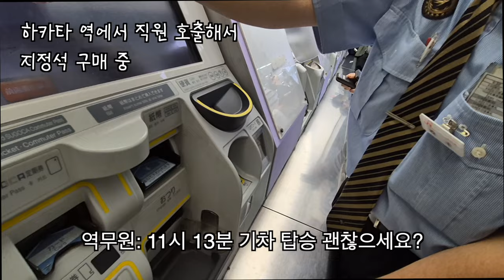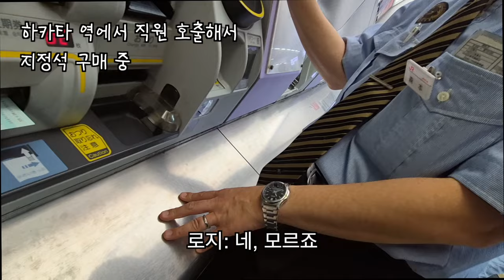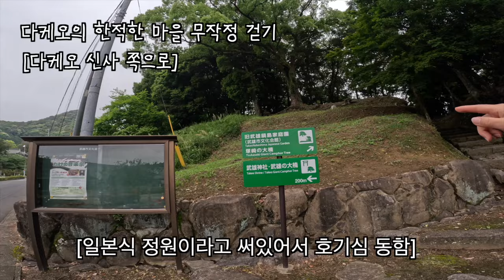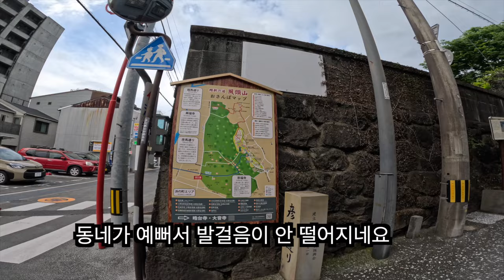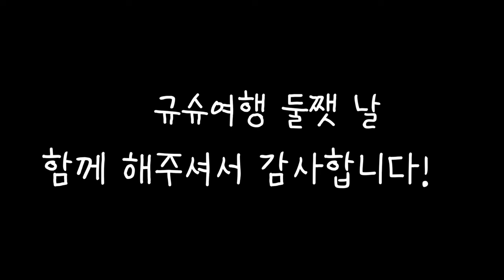[로지스쿨] 일본 혼자 걷기여행/나가사키 다케오 온천 동네 한바퀴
3박 4일로 규슈섬 여행 왔습니다.
4월 29일~5월 2일
숙소: 게스트하우스 나카이마
테마: 북규슈레일 패스로 기차여행
제주항공 이용: 비용 155,000원
숙박비: 129,000원
북규슈레일페스 3일권: 110,000원